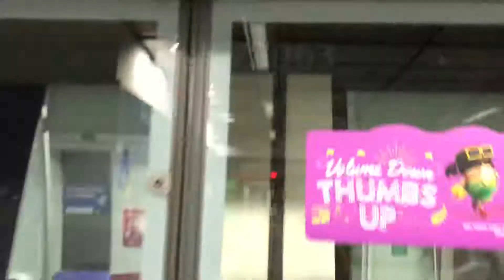SBST C751A 7053/7054 ride from Outram Park - HarbourFront (HBF)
This is filmed on 19 October 2019.